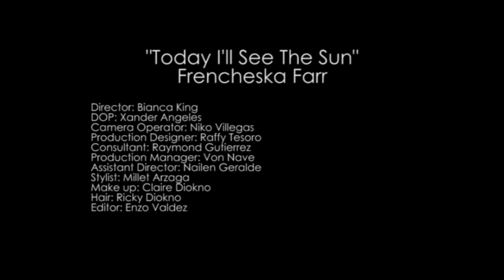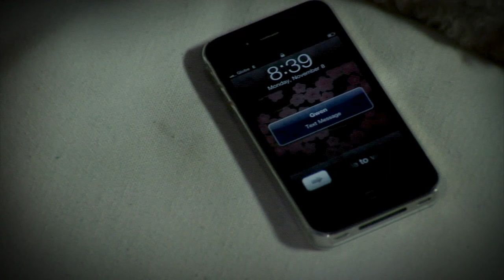FRENCHESKA FARR - TODAY I'LL SEE THE SUN HD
Official music video uploaded by me, the director. watch in 720p HD to enjoy its full clarity!